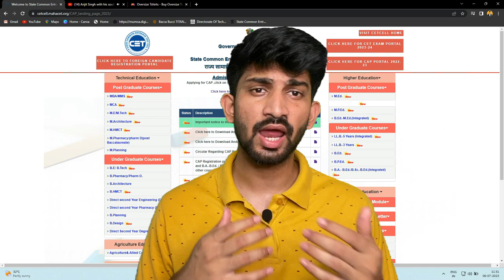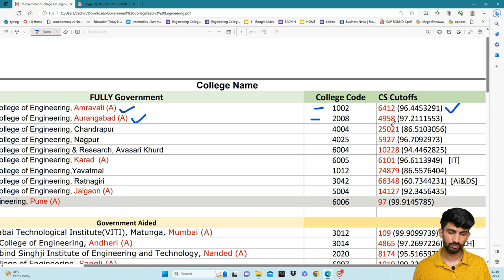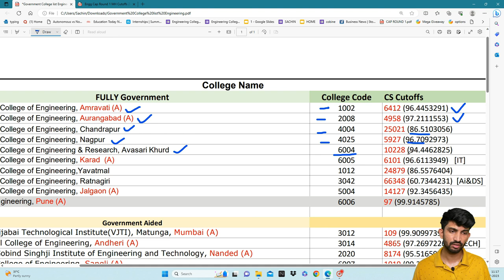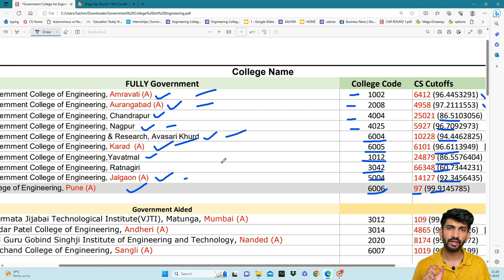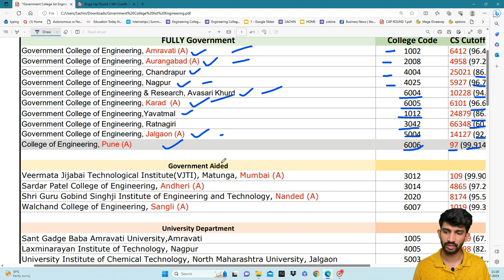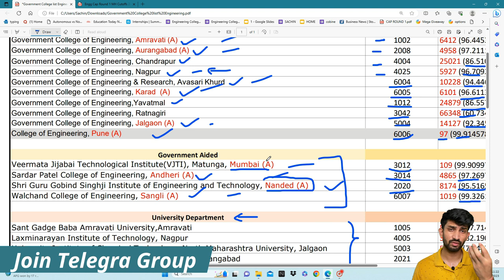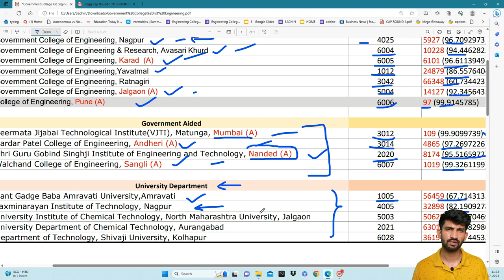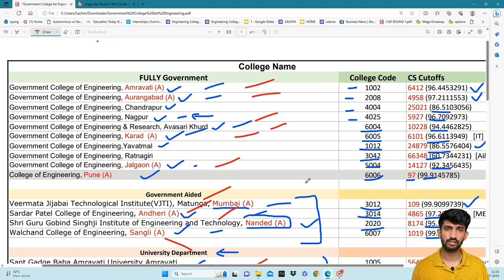Government Engineering Colleges of Maharashtra | Best Engineering Colleges Maharashtra 2023